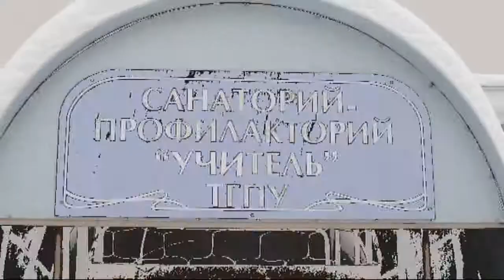Большое путешествие за большой победой (Томск ODC 8).avi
Видео отчёт о поездке команды "Street Style" в г.Томск на OPEN DANCE CONNECT VIII где команда заняла 2 место в номинации "Best show"!
Руководитель: Анастасия Панюшина
на сцене: Вика Сигова, Никита Шипулин, Андрей Вычужанин, Таня Шипилова, Рома Щепелин, Софья Тамбовцева, Катя Нестеренко, Сергей Ильченко, Дима Донев, Елисей Галкин, Юля Олейникова.
Видео: Денис Галкин